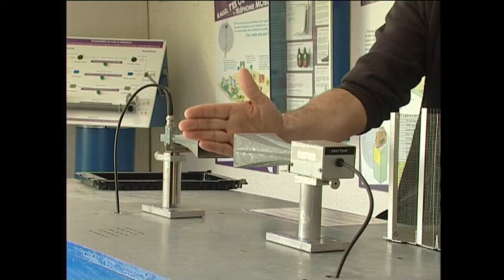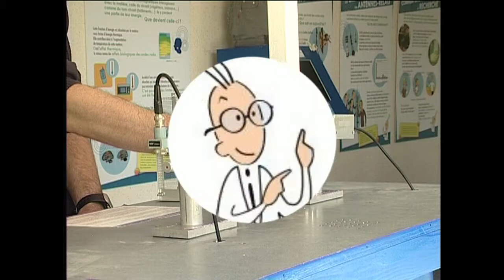propagation des ondes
propagation des ondes et absorption